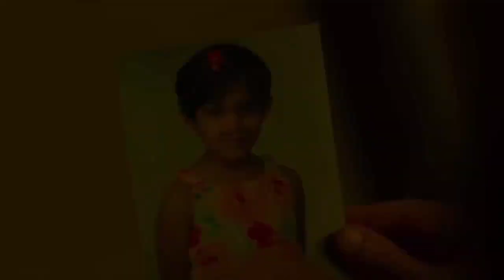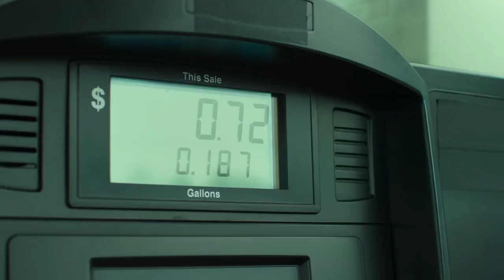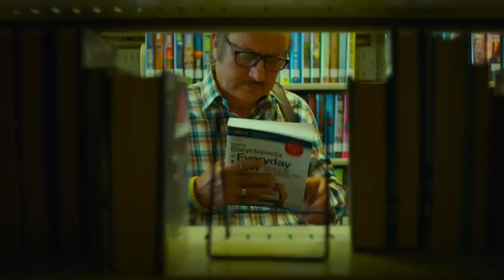Shiv Shastri Balboa | Official Trailer - Anupam Kher - Neena Gupta - Ajayan Venugopalan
Presenting the Official Trailer of Shiv Shastri Balboa!

Shiv Shastri, a retiree from India and a big fan of the movie Rocky, moves to the USA and ends up on an unexpected road trip through the American heartland which teaches that it's never too old to reinvent yourself.

Directed by Ajayan Venugopalan
Starring Anupam Kher, Neena Gupta, Jugal Hansraj, Nargis Fakhri & Sharib Hashmi
Produced by Kishore Varieth
Presented by UFI Motion pictures, Anupam Kher Studio & Tarun Rathi.